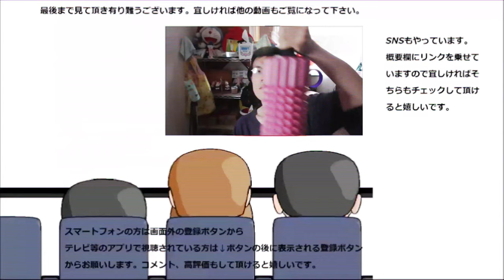【大食い？】業務スーパーのクッキー３種で一人クッキーパーティーしてみた。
業務スーパーのクッキー３種類を食べ比べてみました。プレーン、チョコ、ココナッツ三者三様のクッキー、どれが一番美味しいかクッキーパーティーだ！！
贈り物は此方まで↓
〒153-0042